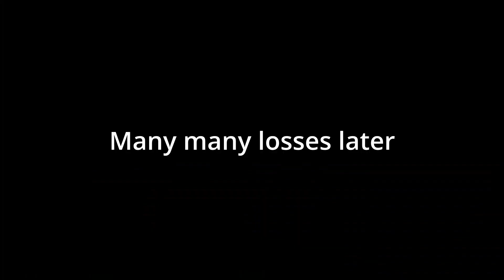PIXELMON ADVENTURES Ep 40 TAKING ON NINJA KOGA